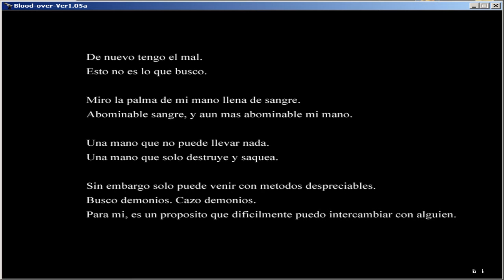Blood-Over | takumi | ep.2 | Ese man casi me mata!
Hey tu, si tu, habreme si eres guapo e.e

Si conoces juegos tipo animes o con esta estetica de manga porfavor dejame el nombre del juego en la caja de comentarios, ya que ando buscando este tipo de juegos para grabarles y porsupuesto subirles al canal :3

Si te ha gustado el video te invito a que te suscribas y compartas el video con tus amigos ;) eso me ayudaria un monton ademas de que asi podras estar al tanto de mis otras series que mantengo en mi canal :3

si quieres contactarme haslo por mi skype
skype:    takumi.rimi

Te invito a que te pases por mi pagina web hay encontraras toda la informacion que desees saber de mi canal y de animes (entre otras cosas).

Seccion de "Blood-over | takumi" en mi pagina web